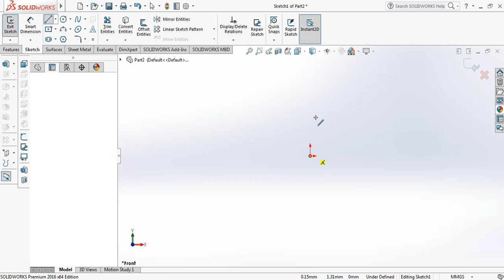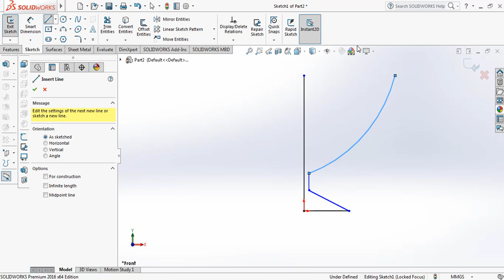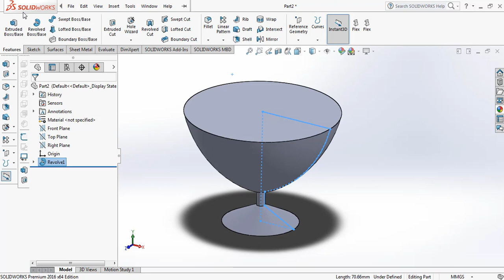SolidWorks Tutorial - Revolved Boss/Bass Command Explanation